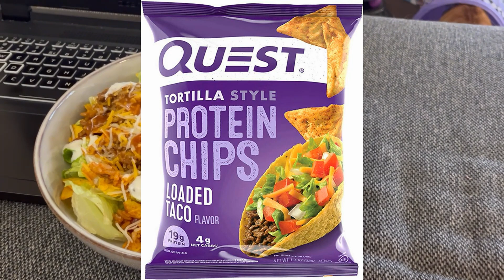short but sweet... maybe | vlogmas day 4 🎄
Marvel Super Heroes Countercade
Hey Guys! I'm Melissa! I was once a beauty channel and have now evolved into a weekly vlogging/lifestyle channel. I upload a new vlog every Thursday!